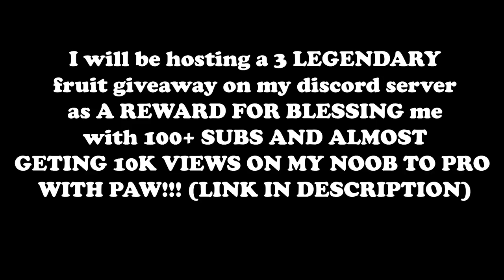(GPO) NOOB to PRO with Kage in ONE VIDEO (Grand Piece Online)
FINALLY KAGE VIDDDD!!!

THANK YOU FOR 100 SUBS and 10K VIEWS ON LAST VID
here is your reward :D
HOSTING A 5 LEGENDARY FRUIT GIVEAWAY ON MY DISCORD AND THE GIVEAWAY WILL START WHEN I HAVE 50+ MEMBERS

[ lmk if their are any problems, Ill try to fix]

♪ Cloud (Prod. by Lukrembo)